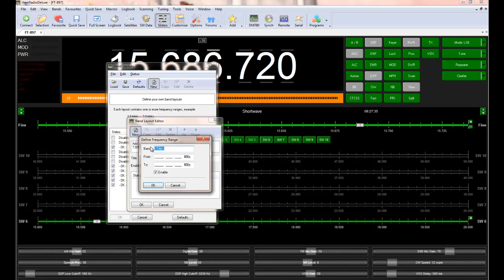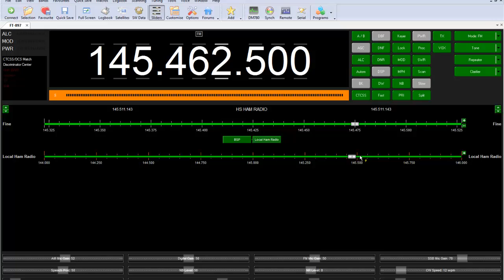ตั้งค่า Band Layouts ไว้ใช้เอง ใน HRD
ตัวอย่างการตั้งค่าช่วงความถี่ที่ต้องการใช้งานแบบง่าย ๆ ใน ham radio deluxe